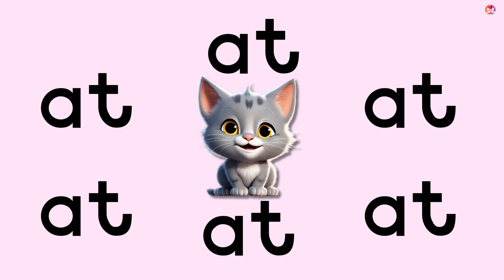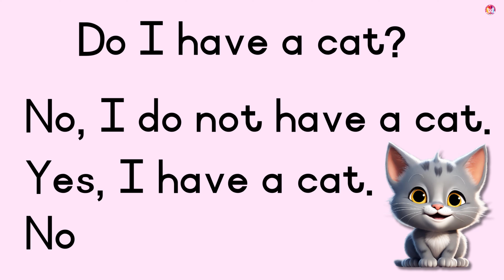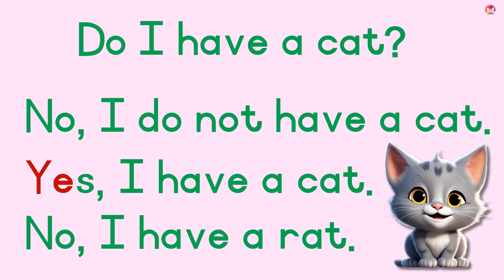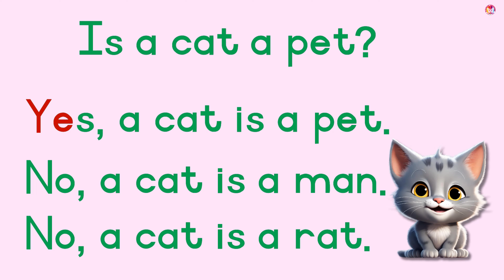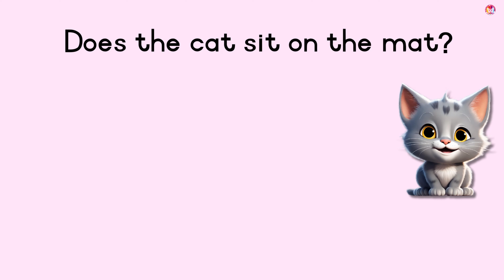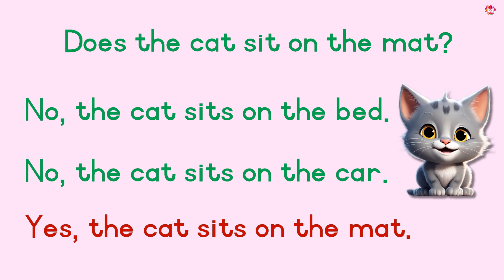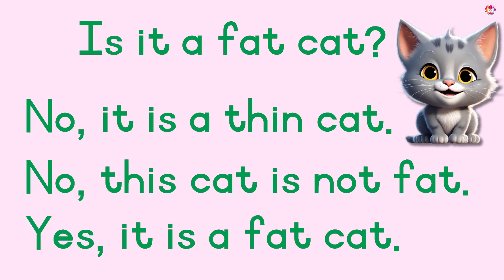CVC Words | Letter a | Consonant Vowel Consonant | Learn to READ for kids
🌈 In this delightful kids' educational video, your little ones will learn to read with simple 3-letter words and easy-peasy sentences! We'll make learning to read an absolute blast! 🌈🎉

🤔 But wait, there's more! To supercharge your child's comprehension skills, we've included fun questions throughout the video to keep their minds engaged. It's like a magical treasure hunt for knowledge! 🧐🌟

👪 Get the whole family involved and watch the reading magic happen! 🎉🔓 Your kids won't be able to resist the joy of reading! 📚💫

We have more Easy English Reading Lessons for your child. Click on the playlist below to find it and Practice English easily with Pleasant Memories Education.

🦋 Many of our Pleasant Memories Education videos come with printable resources for your convenience

Welcome to our Child-Friendly YouTube Channel in Afrikaans and English.

🌈 Our videos are designed for parents and educators to present various concepts to young children in an easy, enjoyable, and effective manner.

🌈 WHY Pleasant Memories Education's Afrikaans and English Children's Videos?
🚀 Designed by a qualified teacher.
🚀 Fits perfectly with any curriculum.
🚀 FREE!
🚀 Interactive (no passive screen time)
🚀 Effective (Our videos are already being used in many schools and in loads of homes)